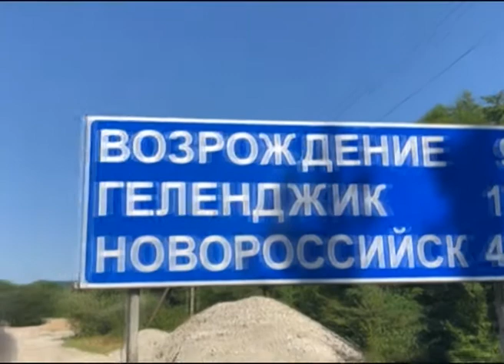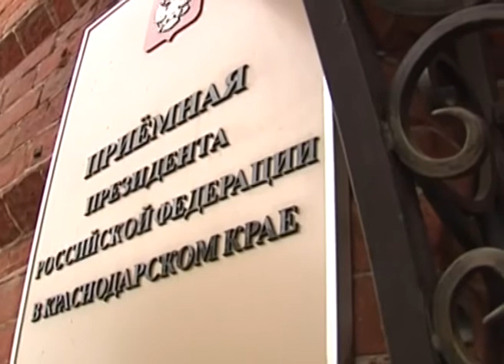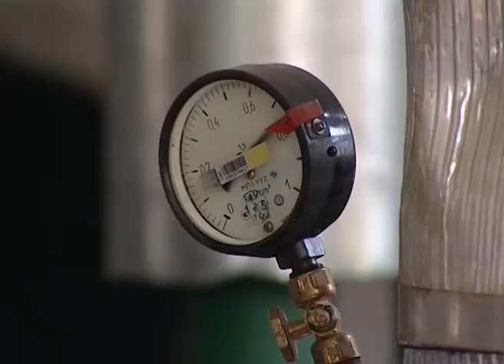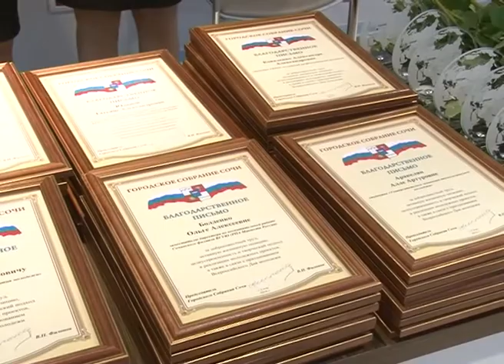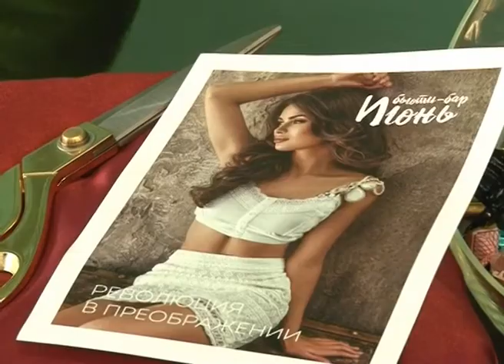Новости Сочи (Эфкате РЕН ТВ REN TV) Выпуск от 29.06.2018